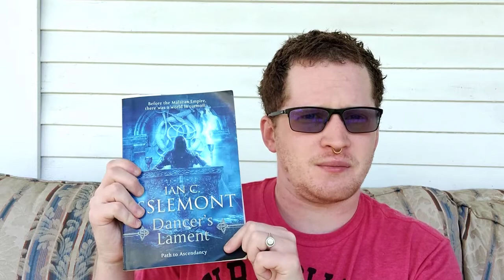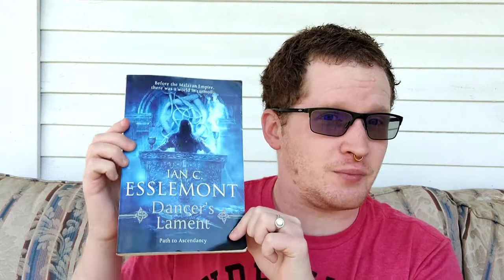March Wrapup April TBR Channel News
A video about what I just read and what I'm about to read and what's coming for the channel. Links to relevant content below.

Norylska Groans preorder: